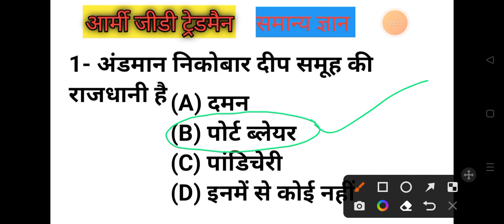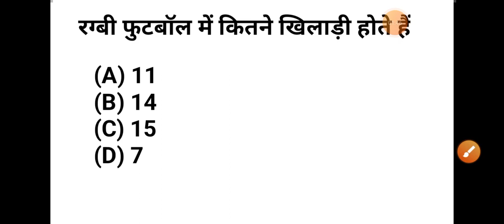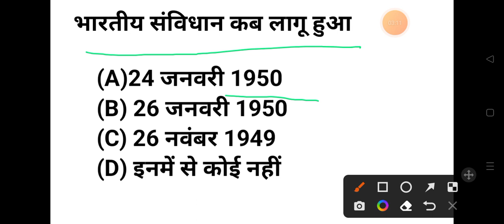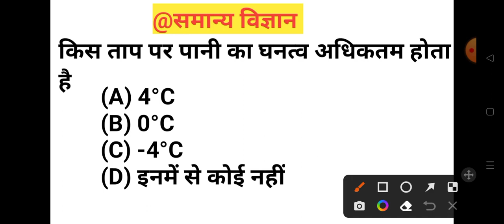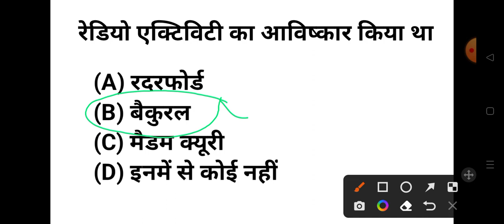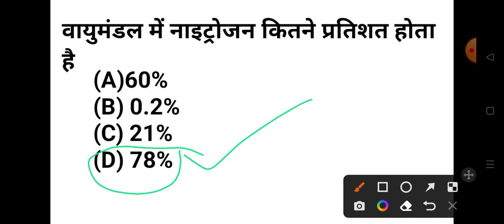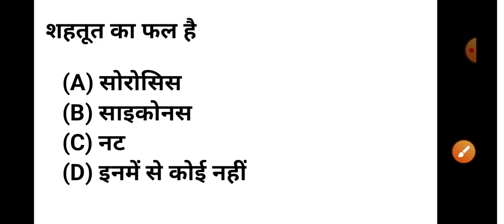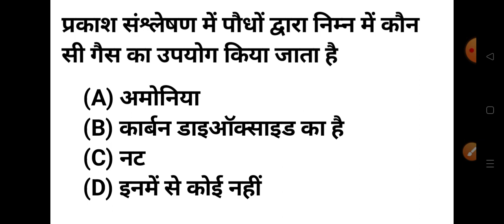आर्मी अग्निवीर सामान्य ज्ञान और सामान्य विज्ञान के online test मात्र 10मिनट में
agniveer preactic set